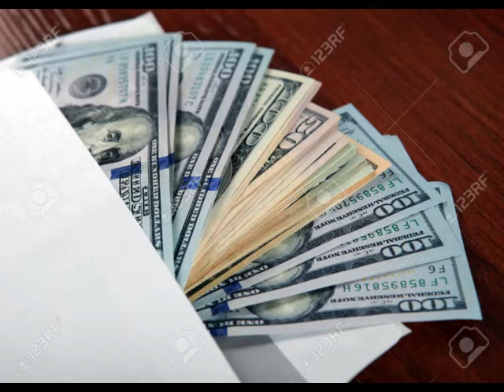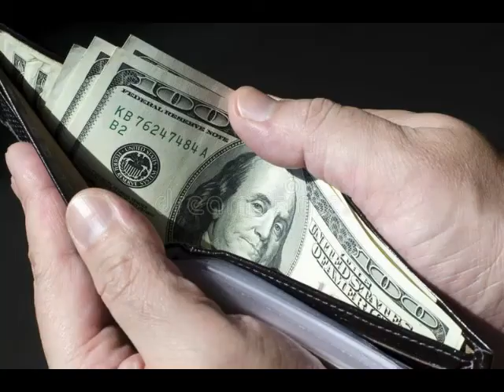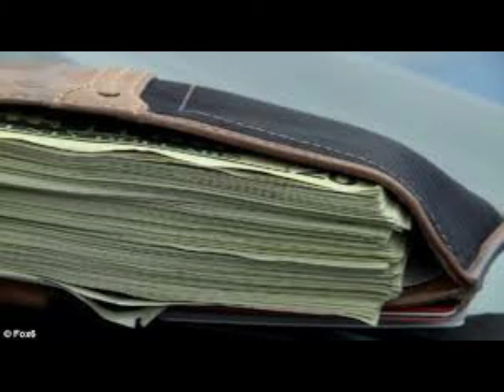🤑𝐅𝐚𝐭 𝐌𝐨𝐧𝐞𝐲 𝐖𝐚𝐥𝐥𝐞𝐭 𝐒𝐮𝐛 🤑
Super powerful money subliminal.

1. You always have money in your wallet. 🤑
2. Money is never an issue. 🤑
3. Money is not the root of all evils. 🤑
4. Your wallet if filled with bills. 🤑
5. Don't forget to drink tons of water. 🤑

If you like this video, and you want me to make so more, you can buy me some coffee ☕️

🎵Track Info ▼

Title: Discotheque
Artist: Bluehost

© Licence ▼

Created with Wondershare FilmoraSuSuSu.